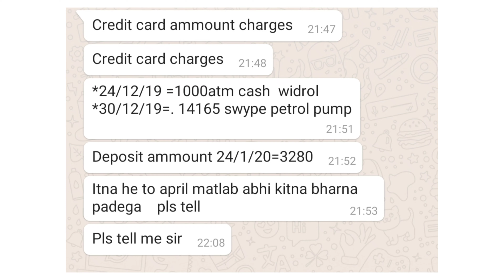Why should not withdraw money from ATM by credit card l cc से पैसे क्यों नहीं निकालना चाहिए ATM से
दोस्तों इस वीडियो में बताया हूं कि आप ATM से पैसा ना निकाले क्रेडिट कार्ड से ,
क्यों पूरा जानकारी इस वीडियो में

इंस्टा पर जाने पर आपको यह फायदा मिलेगा कि आप कोई भी क्रेडिट कार्ड , लोन यूज कर रहे हैं तो उसके बारे में आपको डिटेल से पोस्टर मिल जाएगा l
Tuesday 8.30 pm par live

ट्विटर पर फॉलो करने पर आपको गवर्नमेंट से रिलेटिव जो जो पॉलिसी जाती है वह आपको यहां मिलेगा।

Tiktokआपको आपको रोज नए-नए थॉट्स मिलेंगे और जीवन से रिलेटेड नए-नए जो सच्चाई है उसे रूबरू होने का इस चैनल पर मौका मिलेगा ।

यहां पर अपने नए सवाल को रख सकते हैं फेसबुक पेज पर टीम आपकी हेल्प करेगी और लोग आप से डिबेट करेंगे उस टॉपिक पर।

चैनल पर आने के लिए बहुत-बहुत धन्यवाद।